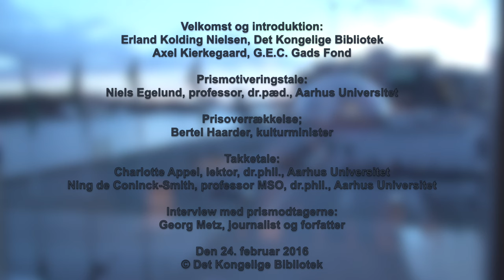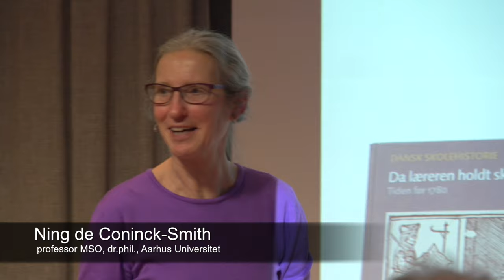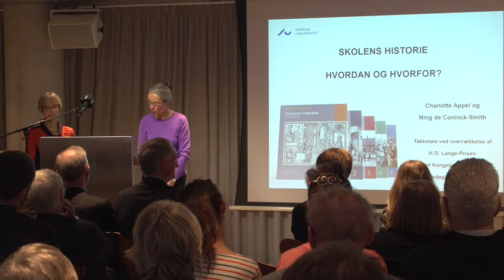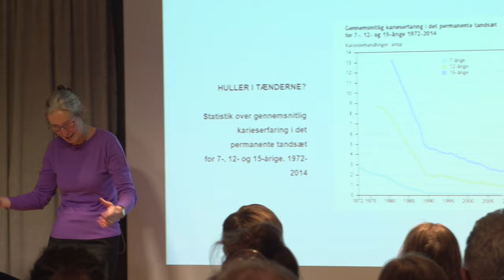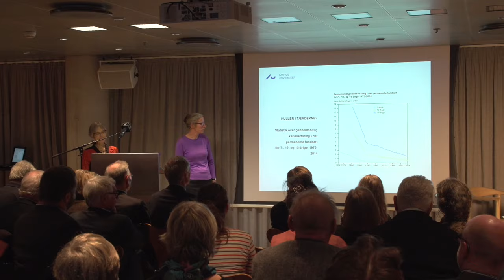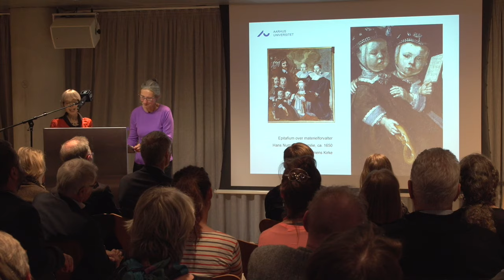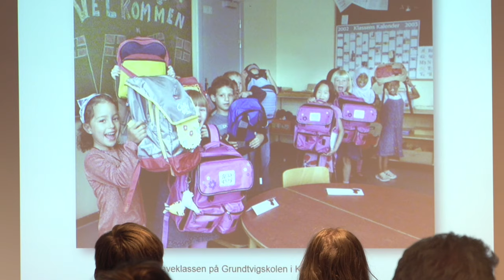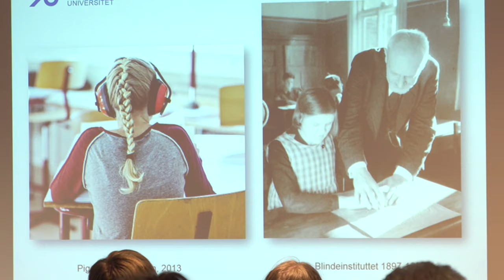Prisoverrækkelse: H.O. Lange-Prisen 2015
Velkomst og introduktion:
Erland Kolding Nielsen, Det Kongelige Bibliotek
Axel Kierkegaard, G.E.C. Gads Fond

Prismotiveringstale:
Niels Egelund, professor, dr.pæd., Aarhus Universitet

Prisoverrækkelse;
Bertel Haarder, kulturminister

Takketale:
Charlotte Appel, lektor, dr.phil., Aarhus Universitet
Ning de Coninck-Smith, professor MSO, dr.phil., Aarhus Universitet

Interview med prismodtagerne:
Georg Metz, journalist og forfatter

Den 24. februar 2016